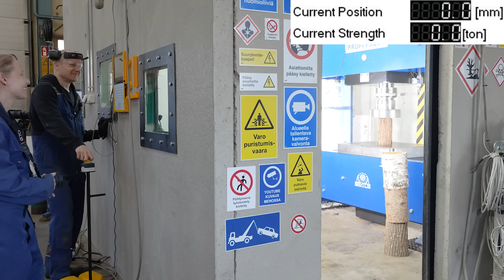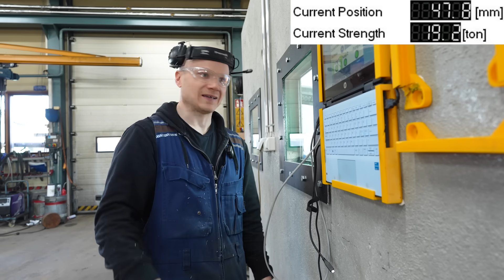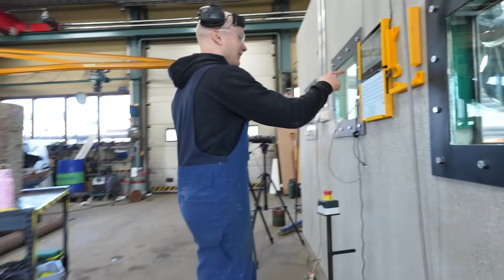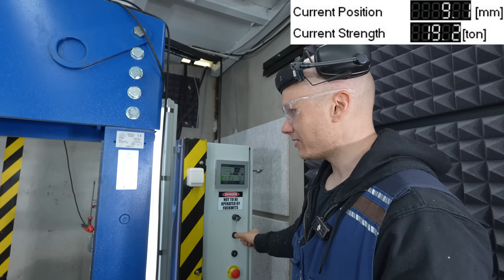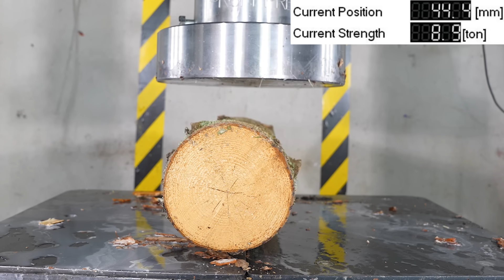How Strong Are Trees? 300 Ton Hydraulic Press Test!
How strong are trees? We cut some trees down from our yard with chainsaw to find out with our 300 ton hydraulic press. Our press has force and position sensors so we can capture interesting data from the experiment!